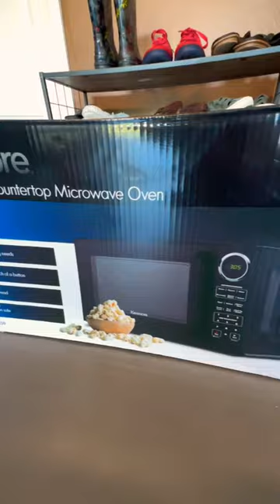EXTENDABLE MICROWAVE RACK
✨FACEBOOK~ Jade doe
✨TIKTOK~ Life with toyia